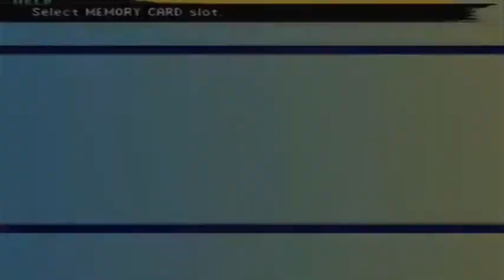FFX - Dark Aeons - Yojimbo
Contains Explicit Language! Viewer Discretion is advised! Fight: 02:10
My guide on finding and killing all the Dark Aeons normally.
No cheats, no Zanmato.